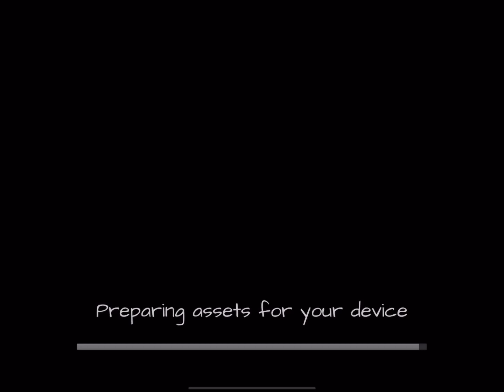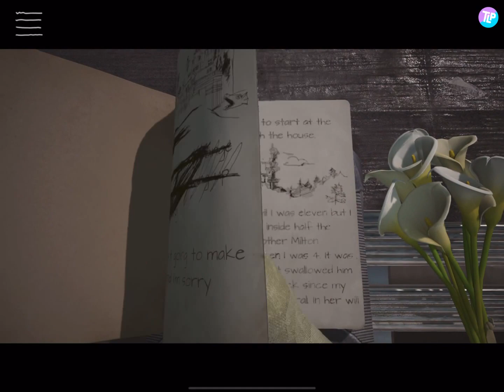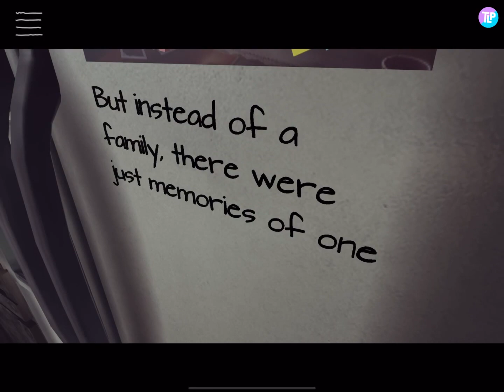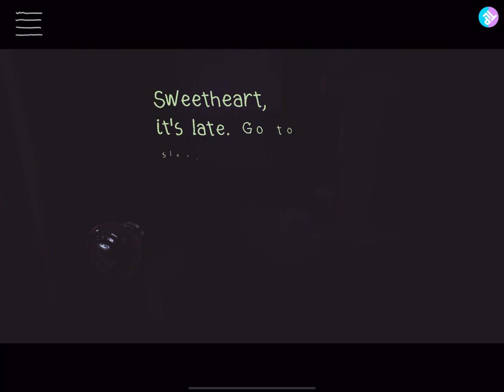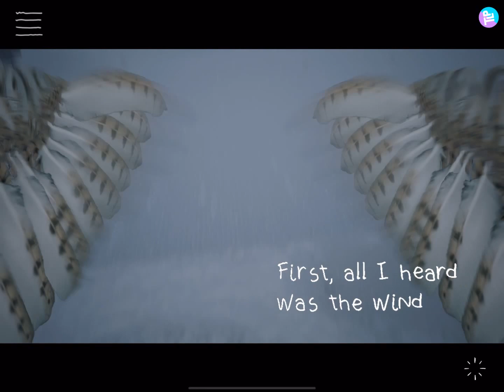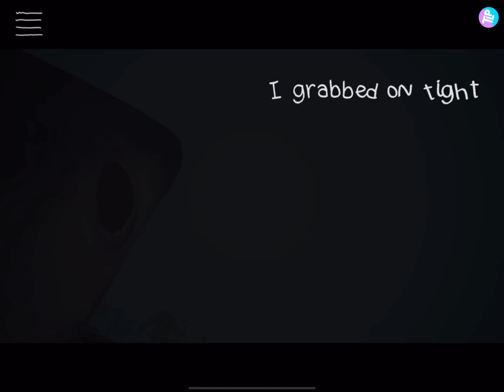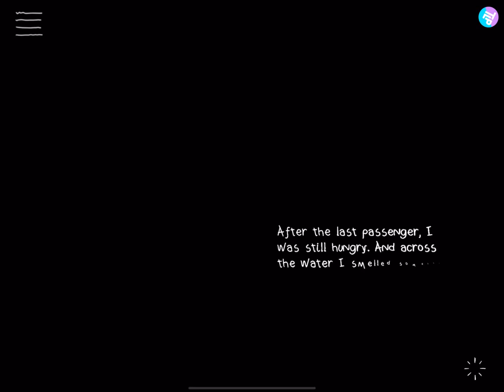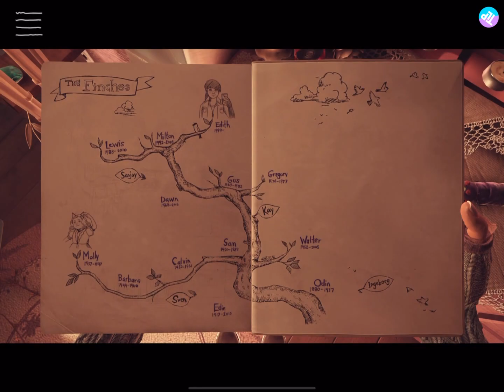What Remains of Edith Finch | Part 1 - oh Molly | iOS version Playthrough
Seller
Annapurna Games, LLC

Age Rating
12+
Infrequent/Mild Mature/Suggestive Themes
Infrequent/Mild Medical/Treatment Information